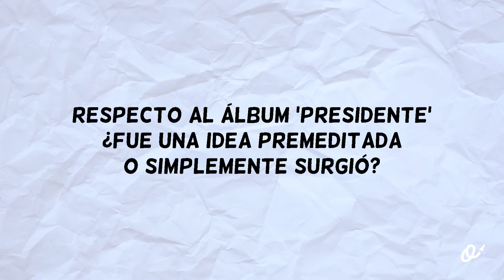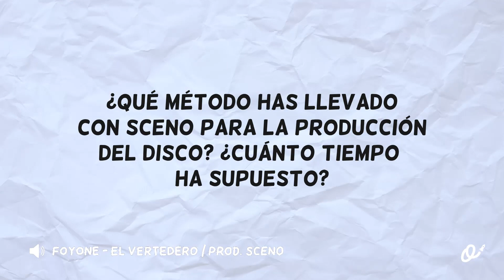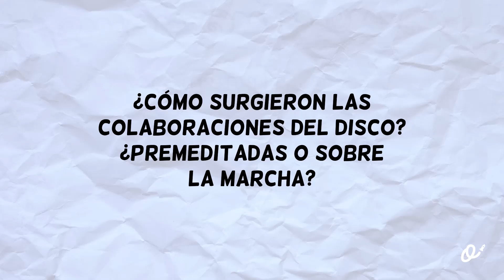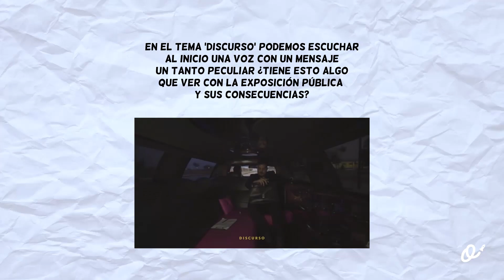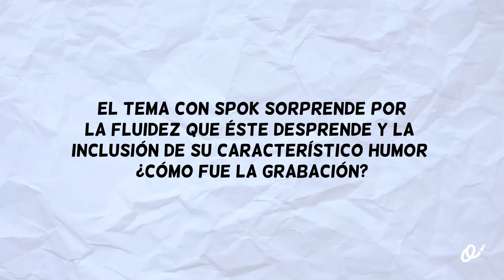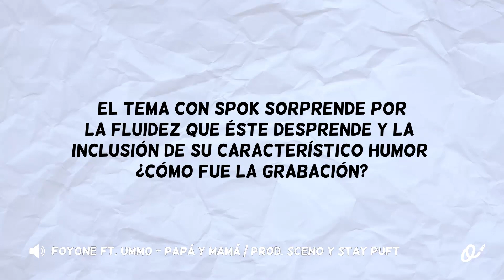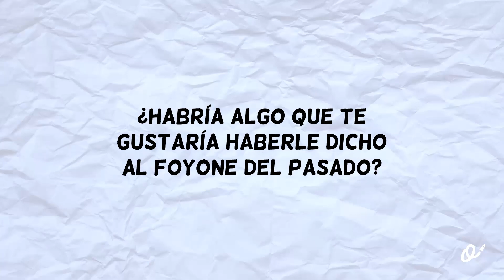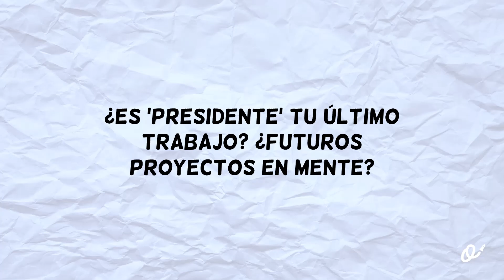ENTREVISTA FOYONE: "Llevo la misma vida de siempre" | Nostromo Talks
Estrenamos sección bajo el nombre de "Nostromo Talks". Pretendemos llevar las entrevistas a un nivel más, incluyendo juegos y secciones que permitan conocer a los artistas un paso más. Esta vez el invitado es Pedro, musicalmente conocido como Foyone, que nos habla del proceso de su nuevo trabajo 'Presidente' y muchos otros aspectos.

Con la colaboración de UCOPAXA, vinos de uva 100% moscatel de la Axarquía y UME Unión Musical,